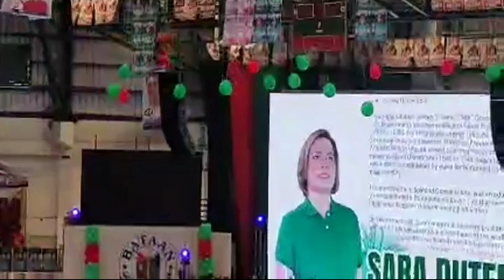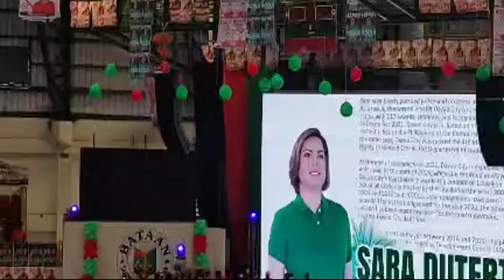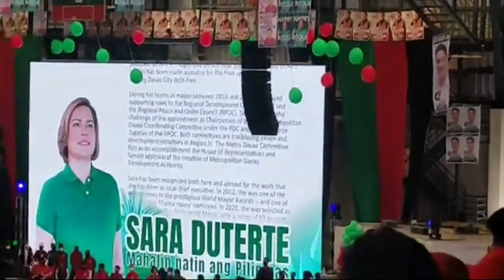UNITEAM ORGANIC SUPPORTERS IN BATAAN, NO BALLONS, NO FLOWERS AND NO PROPS.